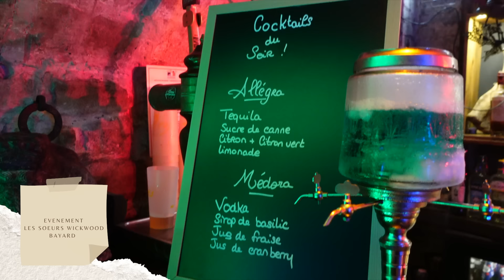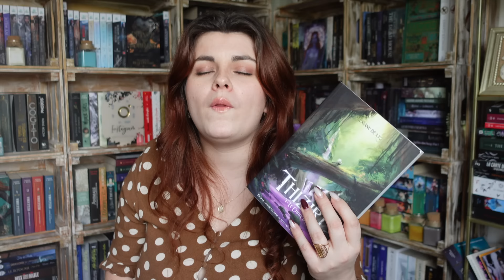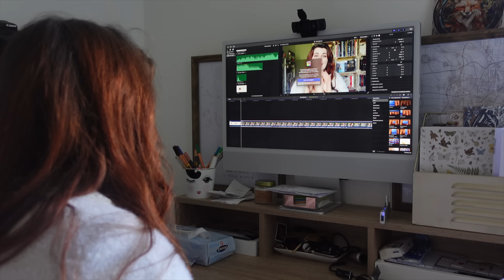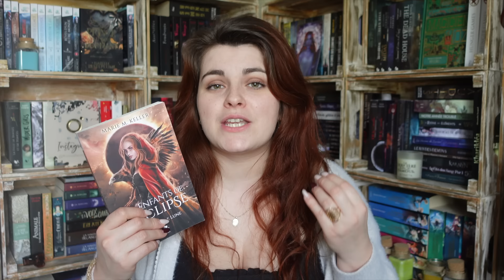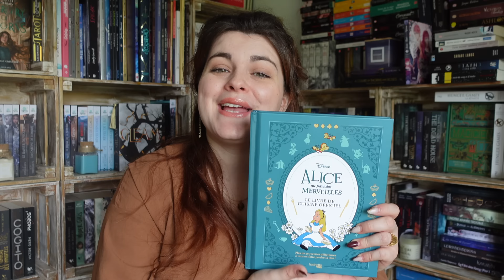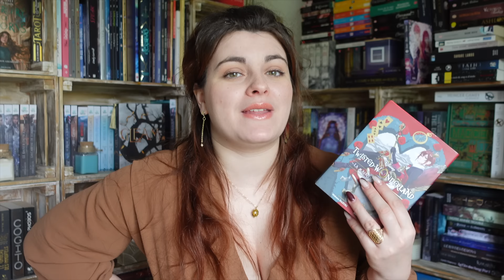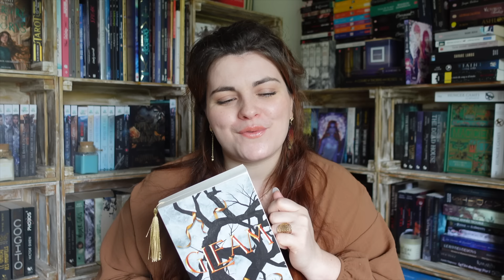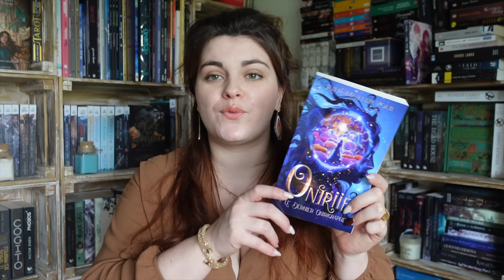♡ VLOG LECTURE, EVENEMENTS & CIE - Un Vlog Riche À Tout Niveau ! ♡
Je te retrouve aujourd'hui pour un nouveau vlog. Je t'embarque avec moi pour quelques jours dans ma vie de créatrice de contenus littéraires 🤎

Cette vidéo est réalisée en collaboration rémunérée avec la marque EVE AND CO, que je remercie pour leur confiance. N'oubliez pas que vous pouvez bénéficier de 10€ sur votre commande, en plus des -50% de la vente privée, avec le code KIMI.

Vous pouvez écouter des livres gratuitement durant 30 jours sur Audible
✨ Lien à utiliser

♡ La Guilde Des Ombres - Saga
♡ Les Soeurs Wickwood
♡ La Maison Aux Ailes Déployées - Tome 1
♡ Thiziri - Tome 1
♡ Les Enfants de l'Eclipse - Tome 1
♡ Alice Au Pays Des Merveilles - Livre Cuisine
♡ Twisted-Wonderland - La Maison Heartslabyul Tome 1
♡ La Saga d'Auren - Saga
♡ Plein Ciel
♡ L'empire du Vampire - Saga
♡ Porcelaine Sous Les Ruines
♡ Le Chant Des Voiles
♡ Oniriie - Tome 1